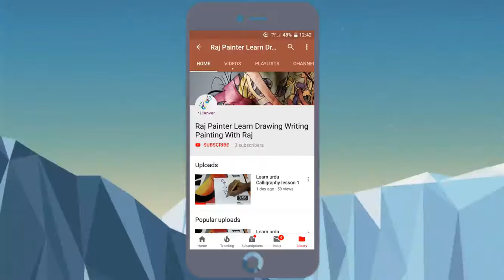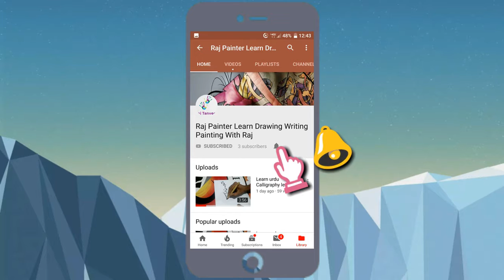How to Draw a Horse head | Drawing and painting Of Horse Learn with Raj Artist